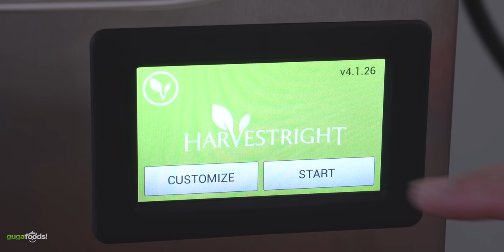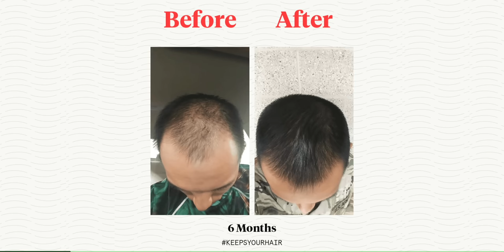Bone Marrow Steak REHYDRATION Experiment | Guga Foods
I love bone marrow so today I tried to remove all moisture from a steaks and completely replace it with bone marrow, the results are insane and I was not expecting that!

* Guga MERCH *
Cups and Boards
* MAIL TIME Want to send something?
13876 SW 56th Street (№128)

* Steaks and Bone Marrow by Grand Western Steaks

* FOGO Premium Lump Charcoal - The First Ingredient.

* The link below has EVERYTHING I USE *

* VIDEO EQUIPMENT *
Main Camera
2nd Camera
Slow Motion Camera